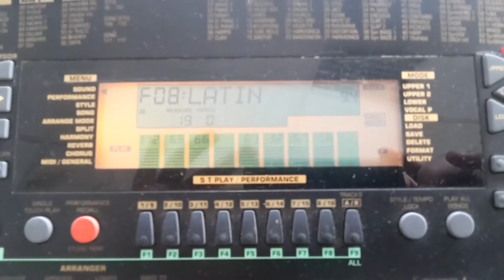Gem(1)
We are very honored that you have trusted our small music store. Thank you for your support. Finding good musical instruments and restoring them to optimal condition, so they can bring joy again, at a fraction of the factory price, is not an easy task. They are all checked and tuned by me and my repairman and packed perfectly to avoid damage.

Check the eBay store to see the photos and description of all available instruments: